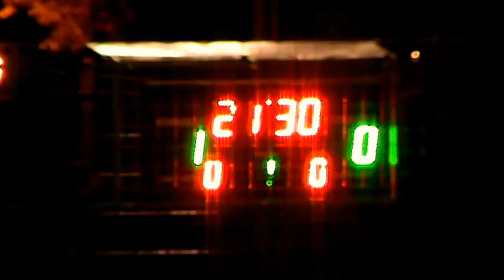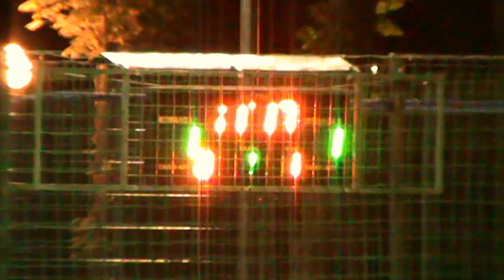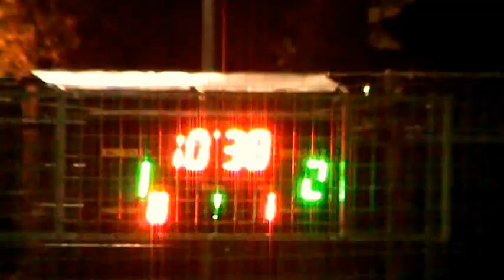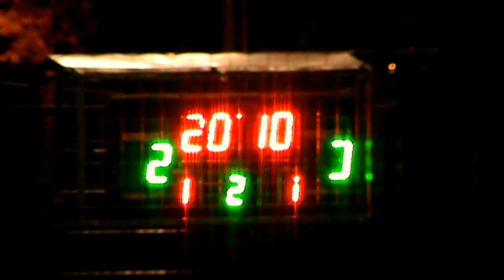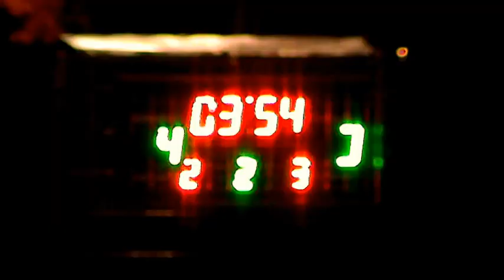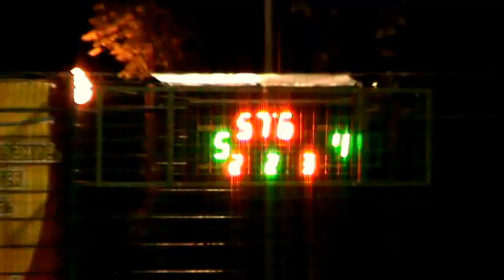КХ 7 тур 3 лига Клубничка – Gym4Fit